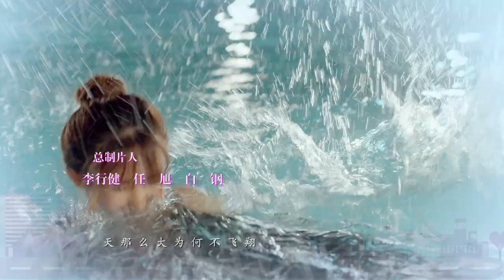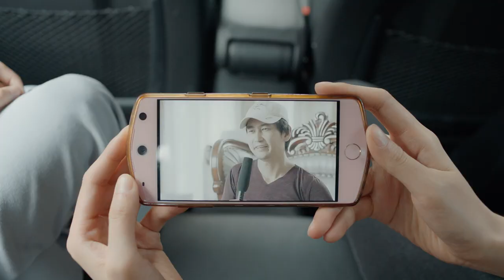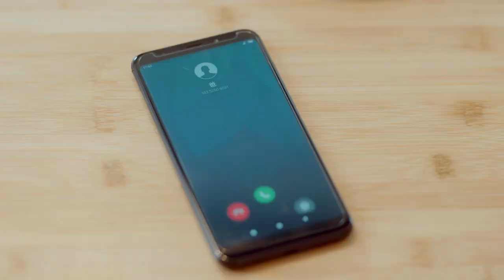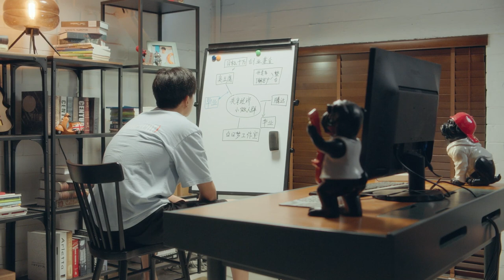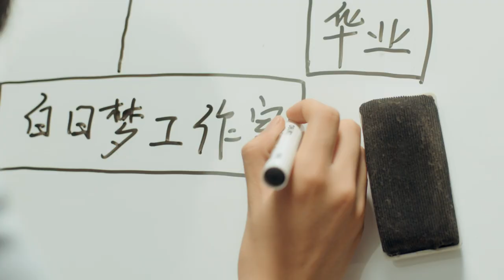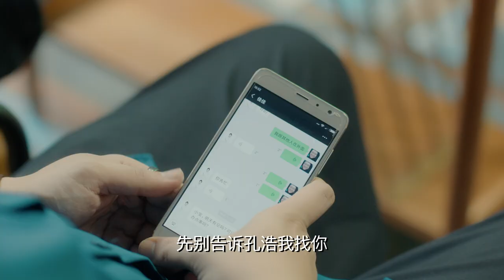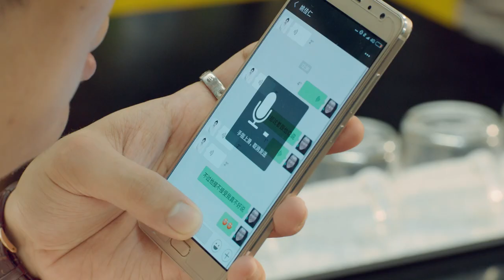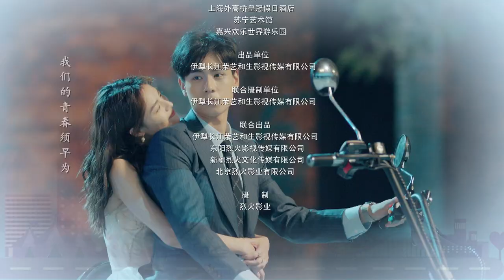【Sweet Drama】【ENG SUB】青春罗曼史 38 See Youth Again 38丨穷小子胡一天爱上白富美，超帅逆袭爱情事业双丰收